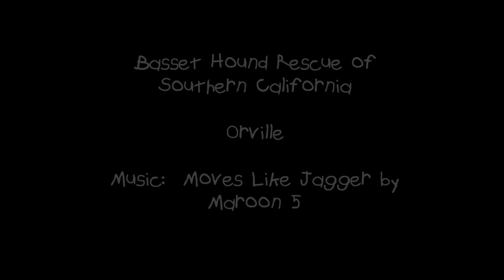Orville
Basset Hound Rescue of Southern California